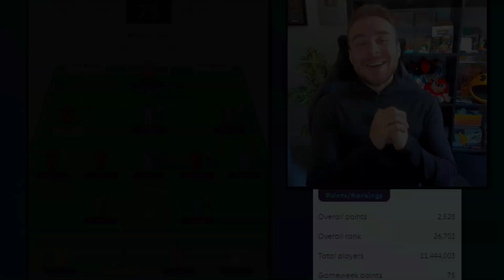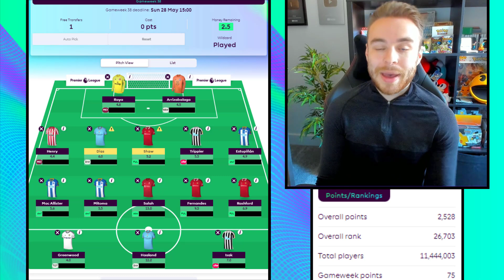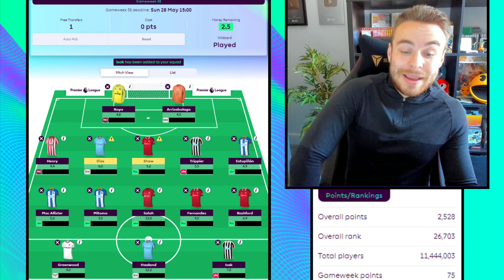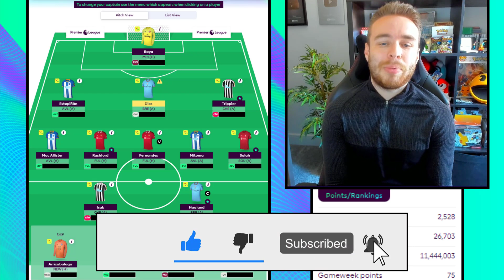FPL GAMEWEEK 38 FINAL TEAM SELECTION | RANK 26K | Fantasy Premier League Tips 2022/23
In today's video we go over my final FPL Team Selection & Reveal for Gameweek 38. I'll be taking you through my team, my thoughts on transfers, changes, captaincy and what moves I'm thinking about when locking in my Fantasy Premier League team for Gameweek 38.

⚽️ FPL Now mini league code: 5y0sw6

Intro - 00:00
Gameweek 37 Points - 00:26
Gameweek 38 Team Selection - 02:33
Gameweek 38 Transfers - 05:05